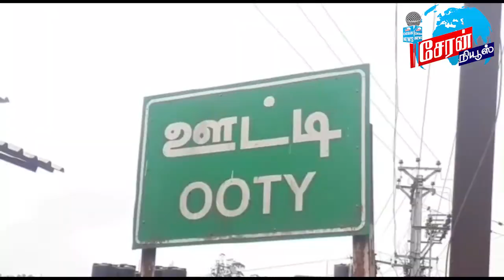ஆறு மாதத்திற்கு பிறகு களை கட்டிய ஊட்டி-சுற்றுலா பயணிகள் வருகையால் வியாபாரிகள் மகிழ்ச்சி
ஆறு மாதத்திற்கு பிறகு இன்று திறக்கப்பட்டது
ஊட்டி தாவரவியல் பூங்கா
சுற்றுலா பயணிகளின் வருகையால் வியாபாரிகள் மகிழ்ச்சி

வணக்கம்
உலகம் முழுவதும் பரவிய கொரோணா நோய் தொற்று இந்தியாவில் பரவாமல் தடுக்கும் வகையில் மத்திய மாநில அரசுகள் ஊரடங்கை அமுல்படுத்தி தீவிரமாக செயல்படுத்தி வந்தது

இதனால் கடந்த மார்ச் மாதம் 24ந்தேதி துவங்கிய இந்த ஊரடங்கின் காரணமாக இந்தியாவில் வெளிநாட்டவர்கள் மட்டுமின்றி இந்தியா முழுவதும் இருந்து சுற்றுலா பயணிகள் வந்து செல்லும் மலைகளின் அரசி என்று அழைக்கப்படும் நீலகிரி மாவட்டத்தில் உள்ள ஊட்டி பொட்டாணிக்கள் கார்டன் போட்ஹவுஸ் பைக்கார நீர் வீழ்ச்சி உள்ளிட்ட அனைத்து சுற்றுலா தளங்களும் மூடப்பட்டன இதனால் சுற்றுலா வழிகாட்டிகள் வியாபாரிகள் குதிரை சவாரியினர் நடைபாதை வியாபாரிகள் ஊட்டி வர்க்கி உற்பத்தியாளர்கள் சாக்லேட் தயாரிப்பாளர்கள் என பலபேர் தொழில் இழந்து தவித்தனர் இதனால் அவர்களின் குடும்பங்கள் வறுமையில் வாடியது
இந்த நிலையில் கடந்த வாரம் தமிழக அரசு ஊரடங்கை தளர்த்தி தளர்த்தி அறிவித்தது

இதையடுத்து நீலகிரி மாவட்டத்தில் தோட்டக்கலைத்துறையின் கீழ் உள்ள பூங்காக்கள் அனைத்தும் 9ந்தேதி முதல் திறக்கப்படும் என மாவட்ட நிர்வாகம் கூறியிருந்தது

இதனை தொடர்ந்து இன்று காலை
உதகை அரசு தாவரவியல் பூங்கா,
ரோஜா பூங்கா, குன்னூர் சிம்ஸ் பூங்கா, காட்டேரி பூங்கா, கோத்தகிரி நேரு பூங்கா, மரவியல் பூங்கா உள்ளிட்ட  அனைத்தும் பூங்காக்களும் திறக்கப்பட்டன
 கடந்த ஆறு மாதத்திற்கு பிறகு இன்று திறக்கப்பட்டன.

உதகை அரசு தாவரவியல் பூங்கா நுழைவு வாயிலில் கொரோனா நோய் தடுப்பு விளம்பர பலகை வைக்கப்பட்டு பூங்காவிற்குள் வரும் சுற்றுலாப்பயணிகள் முக கவசம் அணிந்து கிருமி நாசினிகள் கொண்டு கைகளை சுத்தப்படுத்தி
உடல் வெப்ப பரிசோதனை செய்யப்பட்ட பிறகே பூங்காவுக்குள் அனுமதிக்கப்பட்டனர்

முன்னதாக பூங்காவுக்கு வந்த சுற்றுலா பயணிகளை தோட்டக்கலை துறை உதவி இயக்குனர் ராதாகிருஷ்ணன் தலைமையில்
தோட்டக்கலை துறையினர் பூங்கொத்து கொடுத்து வரவேற்றனர்

சுற்றுலா பயணிகளை கவரும் வகையில் பூங்காவிற்குள் ஏழாயிரம் ஆயிரம் மலர் தொட்டிகளில் பூத்து குலுங்கும் டேலியா, மேரி கோல்டு, சால்வியா, பெட்டோனியம் உள்ளிட்ட மலர்கள் வைக்கப்பட்டிருந்தது
இதை பார்த்து சுற்றுலா பயணிகள் மகிழ்ச்சியில் துள்ளி குதித்தனர்

ஆறு மாதங்களுக்கு பிறகு பூங்காக்கள் திறக்கப்பட்டதால் வாழ்வாதாரத்தை இழந்து தவித்து வந்த சுற்றுலா வழிகாட்டிகள்
வியாபாரிகள் நடைபாதை வியாபாரிகள்
ஊட்டி வர்க்கி மற்றும் சாக்லேட் உற்பத்தியாளர்கள் மகிழ்ச்சி அடைந்தனர்
ஆறு மாதங்களாக களையிலந்து காணப்பட்ட ஊட்டி இன்று சுற்றுலா பயணிகள் வருகையால் களைகட்ட துவங்கியுள்ளது.